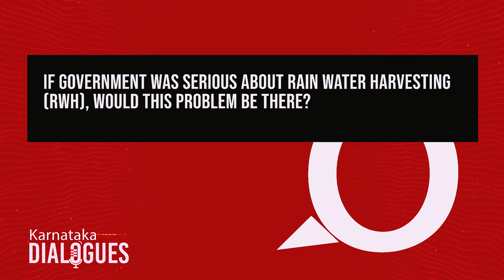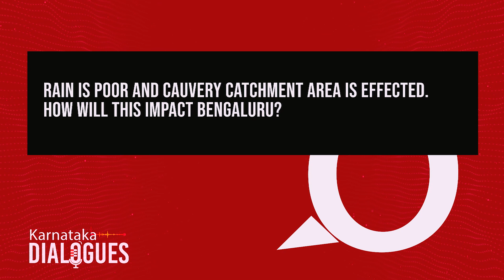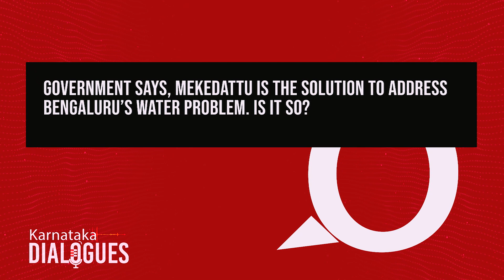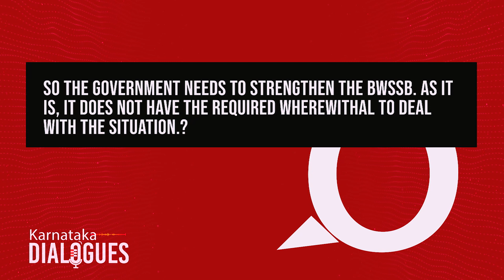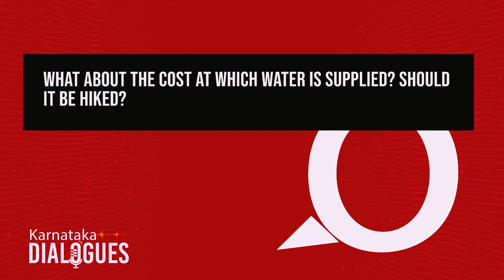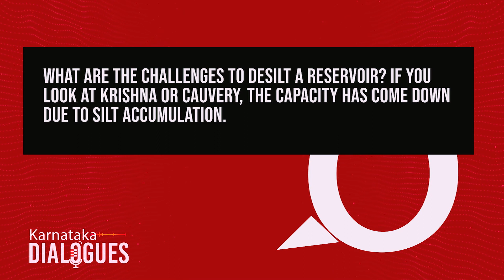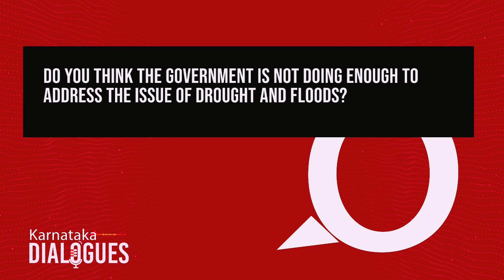Integrated water MGMT needed to avoid crisis in Bengaluru: Vishwanath Srikantaiah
As Bengaluru is reeling under a severe water crisis and the government is looking at Mekedatu or drilling of more borewells as solutions, noted water conservation expert Vishwanath Srikantaiah, in conversation with The New Sunday Express, said there is enough water, but only if it is properly managed. The founder of Rainwater Club, Director of Biome Environmental Solutions and Trustee of Biome Environmental Trust said there is an immediate need for a wastewater policy and implementation of Jala Samvardana Yojana Sangha 2.0, besides the need for an integrated water management system.

Connect with The New Indian Express